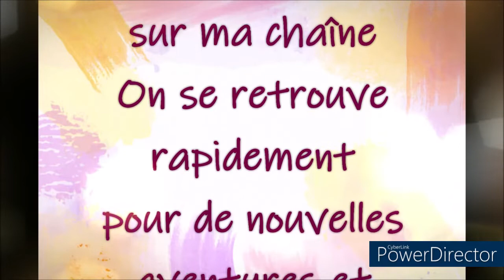COLORIAGE MYSTERIOUS FACES SAWAKO de KEVIN TEO'ART Part 1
Le livre Mysterious Faces de Kevin Teo'Art

Le livre Manga Style de Kevin Teo'Art
Le livre Manga Style 2 de Kevin Teo'Art
Instagram de Kevin Teo'Art : kevin_teoart
Instagram de Sab : sabbrook

MATERIELS UTILISES
Crayons de coloriage Castles Arts Supplies